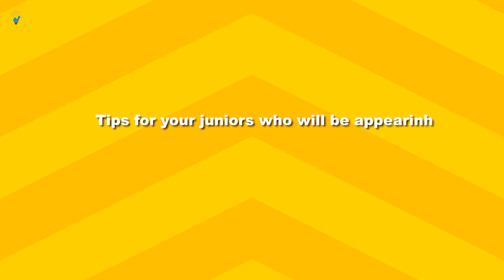MediaNet interview Experience - Senior Product Analyst Aman Singh Shares Tips & Tricks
Join Aman Singh, a proud alumnus of MAS Batch and an IIT BHU Graduate, as he shares valuable insights from his interview experience at Medianet. In this video, you'll learn about recruitment, interview questions, and tips and tricks for acing your Analytics/Data Science job interview.

Time-Line:
00:09  Introduction
00:25  Hiring Process overview
01:41 Interview round experience
05:16 Mistakes Candidates should avoid for this role
07:06 Tips for your juniors who will be appearing for placement next year
12:35  Two offering of MAS you like the most.

My Analytics School is an Ed-Tech start-up founded by IIT alumni, providing an end-to-end solution for analytics, data science placements, and related job preparation.